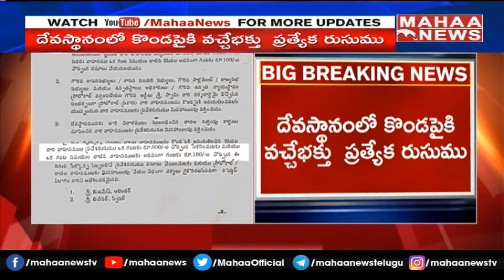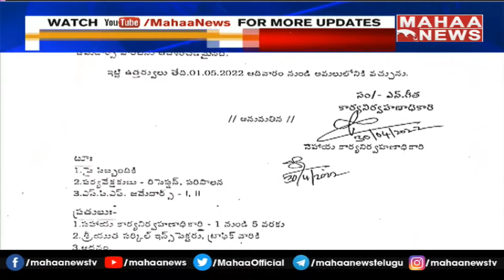యాదాద్రి కొండపై బాదుడే బాదుడు.. గంటకి రూ.500 పార్కింగ్ ఫీజు || Mahaa News